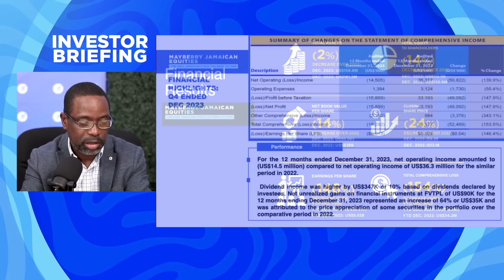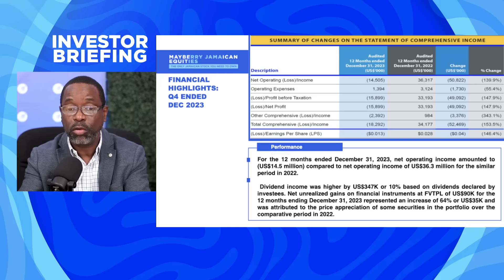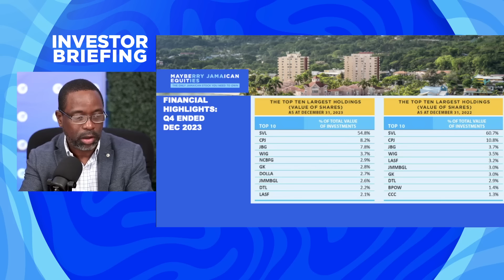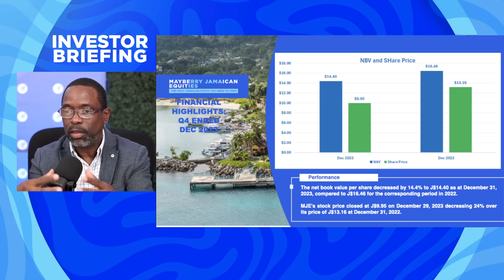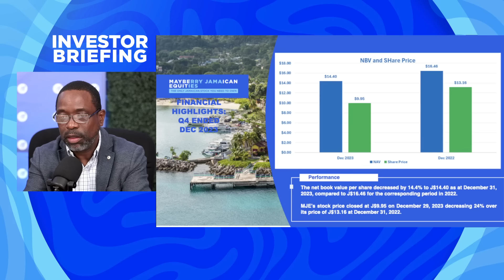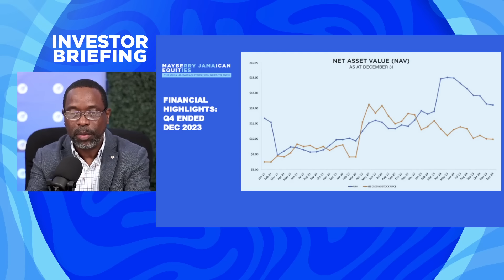Mayberry Investments Limited: Virtual Investor Briefing - 'MJE: Year End Results'